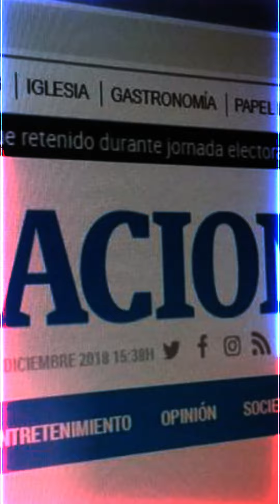El plan que tiene el Manchester United para fichar a Messi y Neymar juntos... ¡De locura! 🤯💣